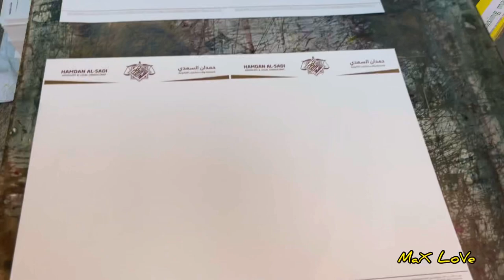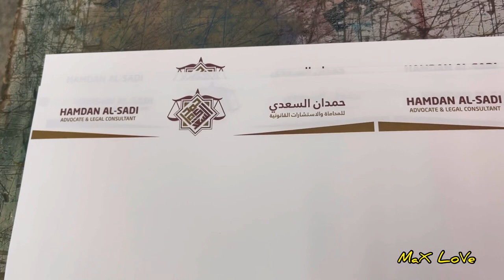Letterhead. Printing by G.T.O. 4color